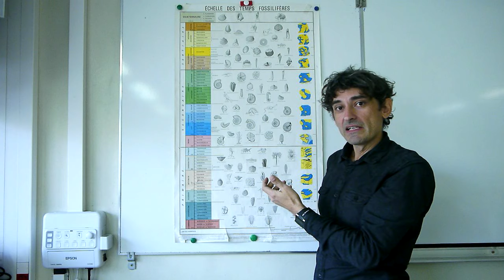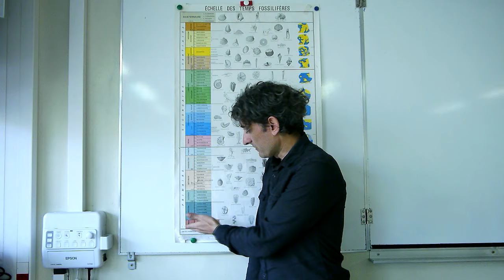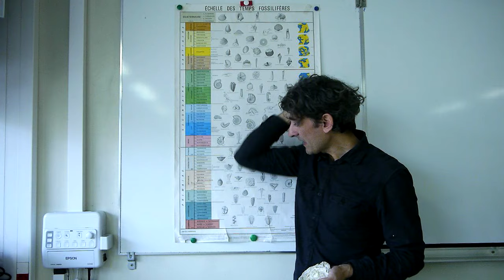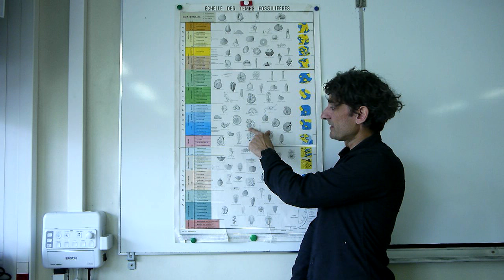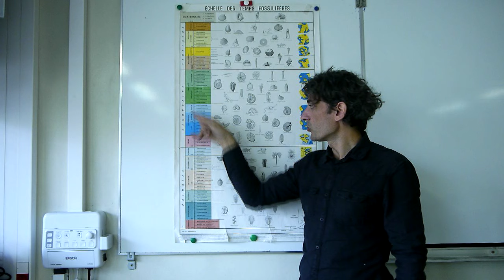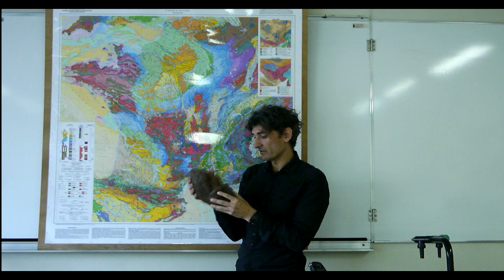Histoire géologique de France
notion d'ère géologique, échelle des temps fossilifères et carte géologique de la France